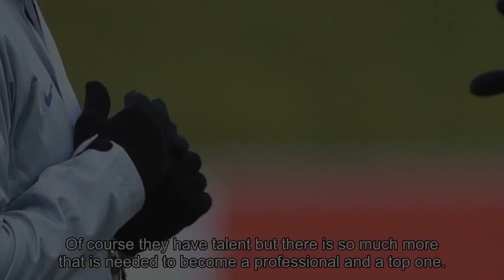[2018 NEWS]Raheem Sterling can inspire says England boss Gareth Southgate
Raheem Sterling can inspire says England boss Gareth Southgate